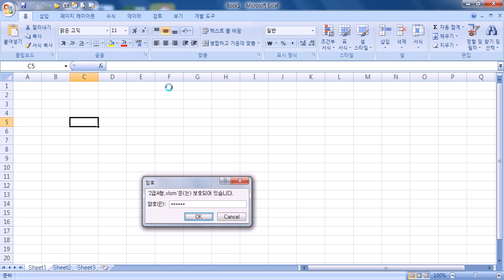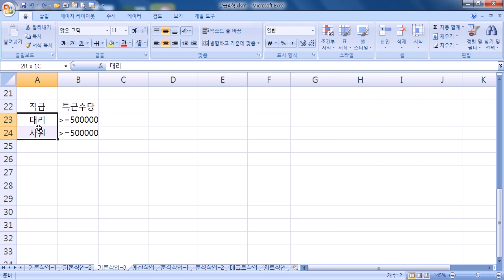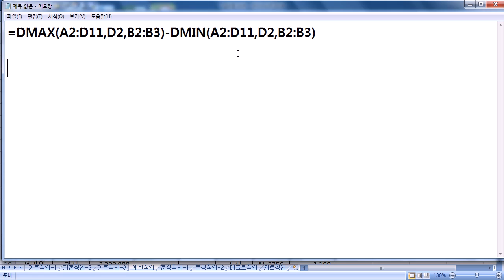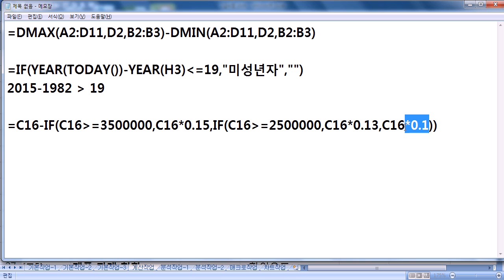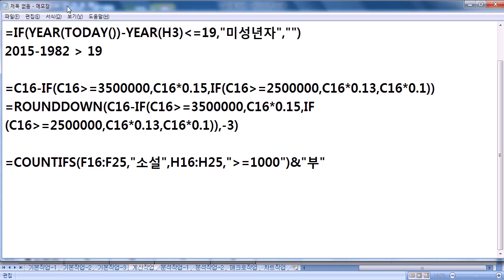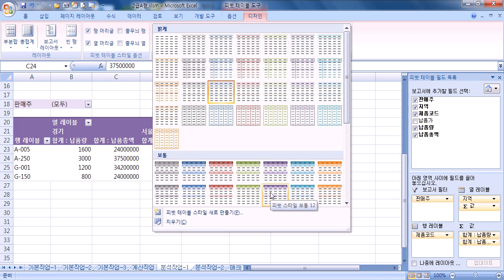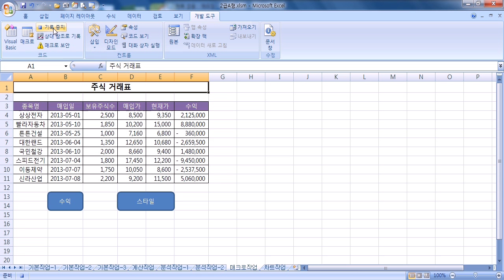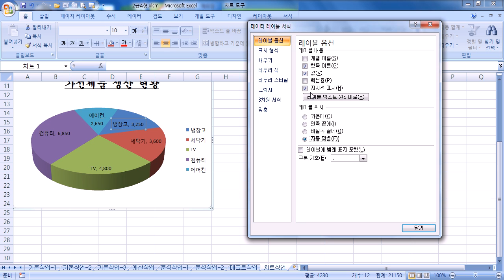중부_12주차(컴활자격증)(15/12/24)_실기_15년3회모의고사2급A형